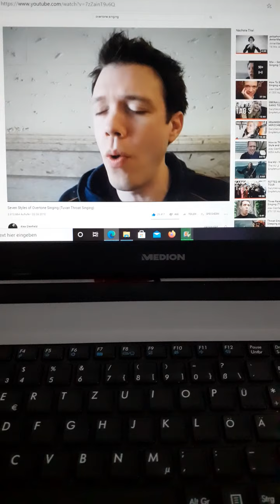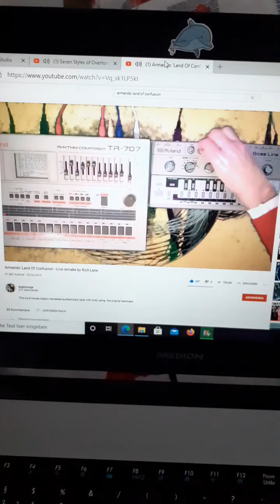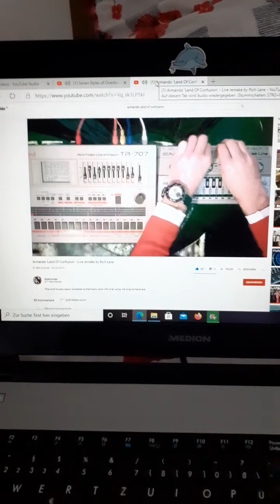Overtone Singing Acid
The first remix I did. It was so easy.
(Introducing YouTube on YouTube)
The featured videos are:
Seven Styles of Overtone Singing (Tuvan Throat Singing)
By Alex Glenfield
Armando "Land Of Confusion" Live remake by Rich Lane
By beatmunga